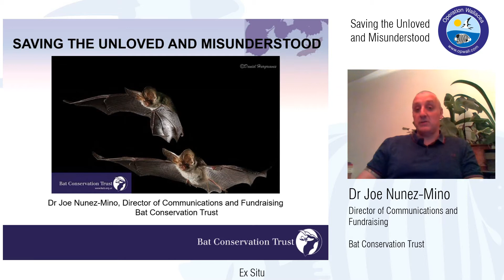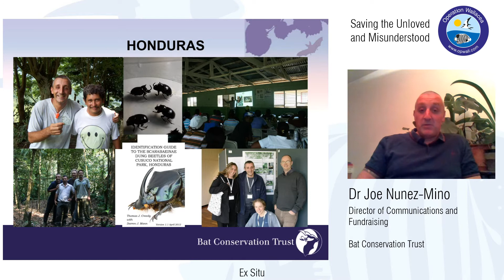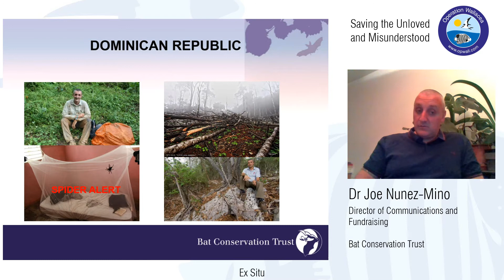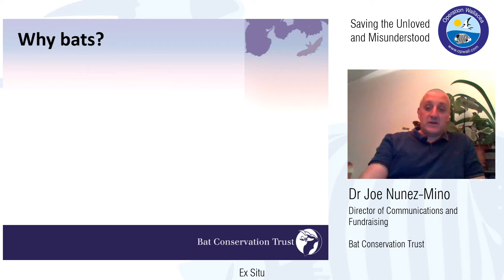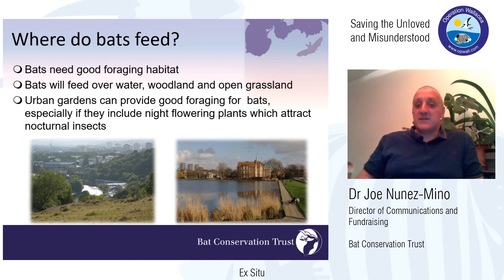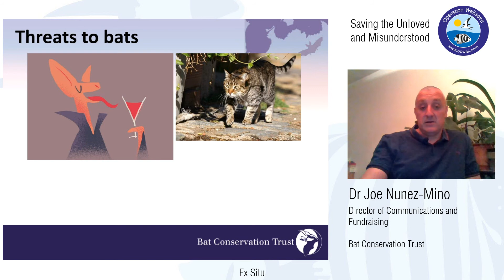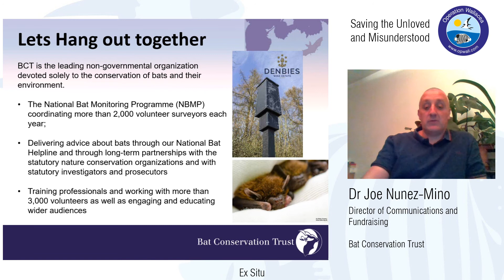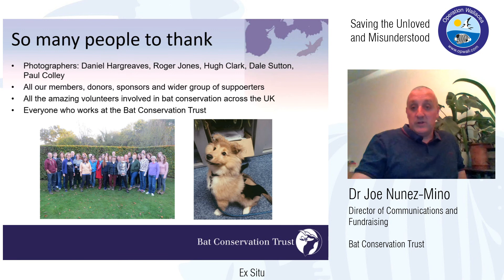Ex Situ - Saving the Unloved and Misunderstood - Dr Joe Nunez-Mino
Ex Situ is Operation Wallacea's virtual lecture series highlighting the work of some of the amazing scientists and naturalists that we've been involved with over the last 25 years.

Operation Wallacea (Opwall) is a conservation research organisation that is funded by, and relies on, teams of student volunteers who join expeditions for the opportunity to work on real-world research programmes alongside academic researchers.